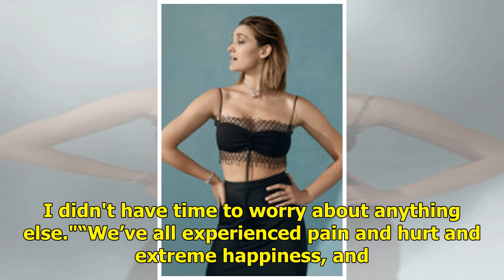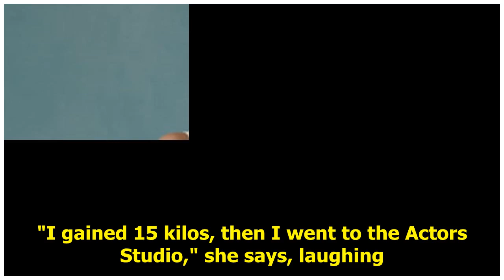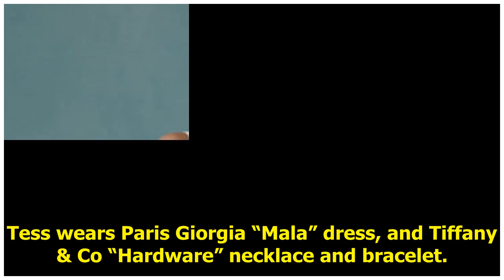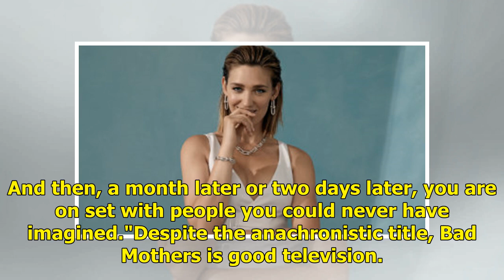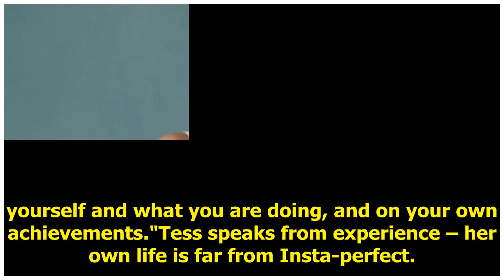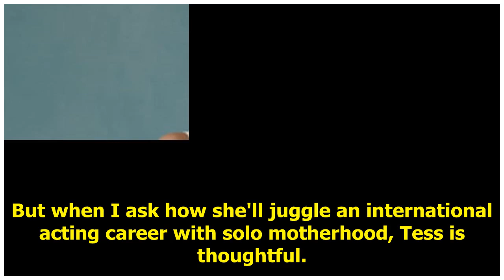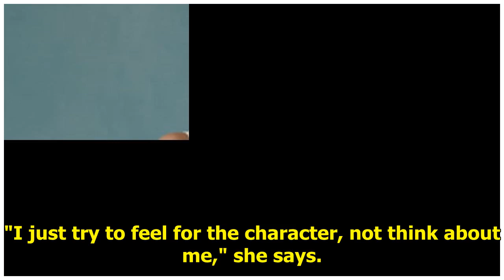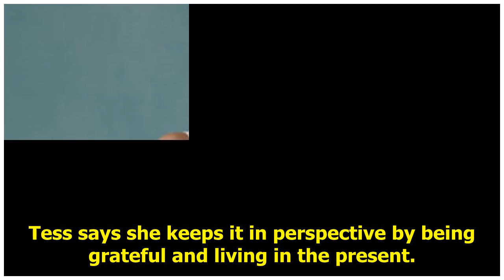From career highs to personal lows, Tess Haubrich takes it all in her stride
"Jackie called 'Action!' and I had to go for it. I was just focusing on the fact I had to make it look real. I didn't have time to worry about anything else."“We’ve all experienced pain and hurt and extreme happiness, and you try to put your experiences into a character.” Tess is wearing a Dion Lee ...